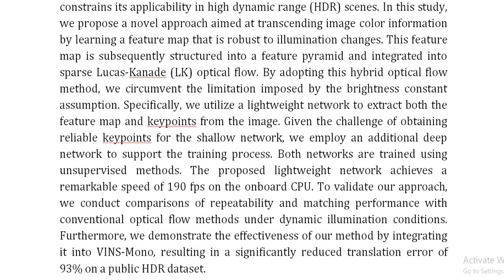Breaking of Brightness Consistency in Optical Flow With a Lightweight CNN Network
IEEE PROJECTS 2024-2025 TITLE LIST

Support Including Packages
Complete Source Code
Complete Documentation
Complete Presentation Slides
Flow Diagram
Database File
Screenshots
Execution Procedure
Readme File
Video Tutorials
Supporting Software
Support Specialization
24/7 Support
Ticketing System
Voice Conference
Video On Demand
Remote Connectivity
Document Customization